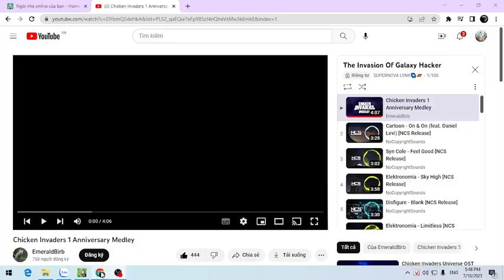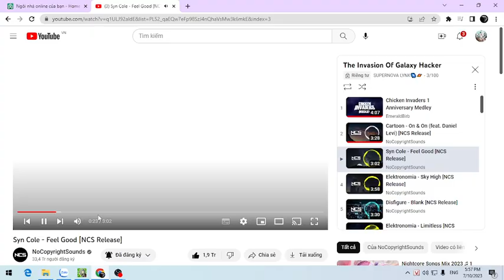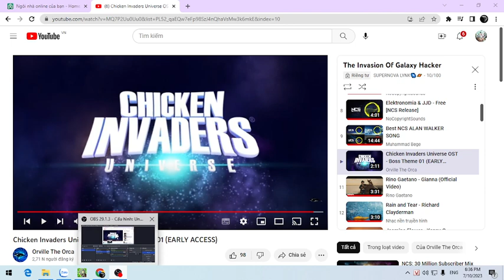PvZ Real Life Edition: Survival Day (Endless) ghép nhạc NCS và Chicken Invaders